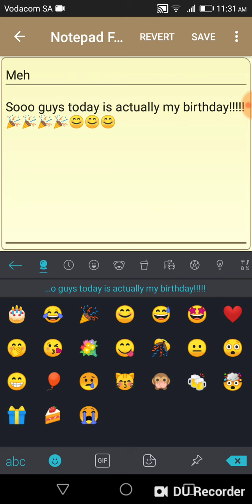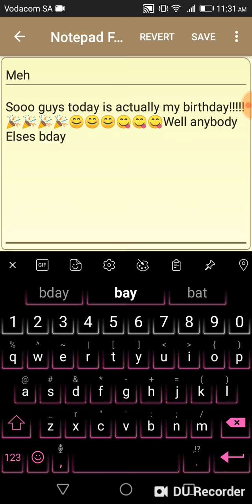It's my birth day